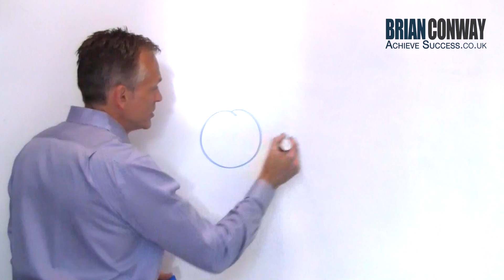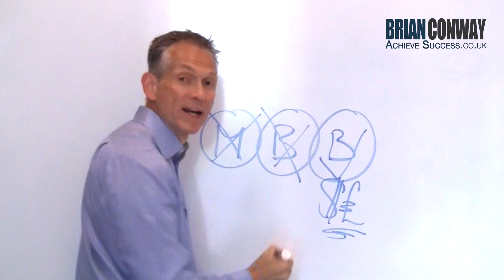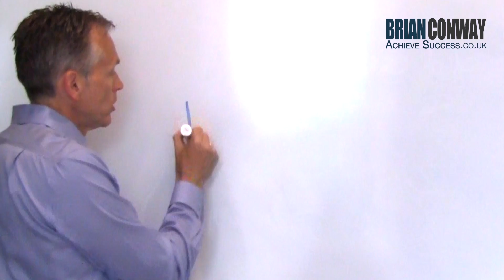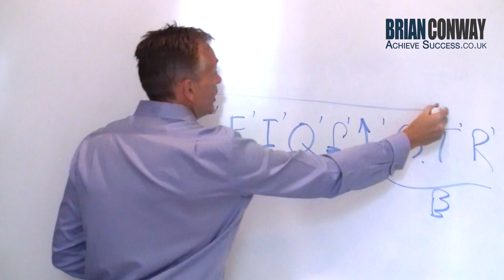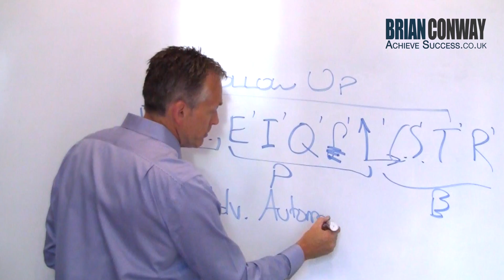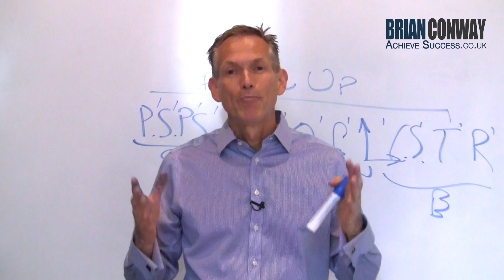How to Turn More Prospects Into Paying Customers Without Working Any Harder.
for more details on how to turn How to turn Prospects Into Paying Customers Using Advanced Automation to Make More Sales Without Working Any Harder.